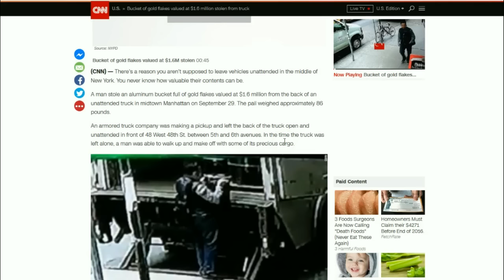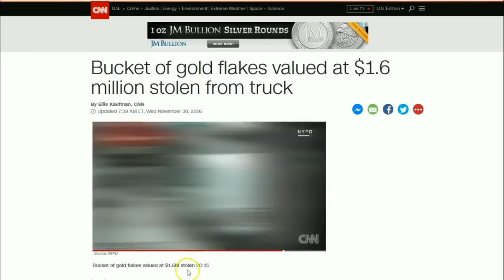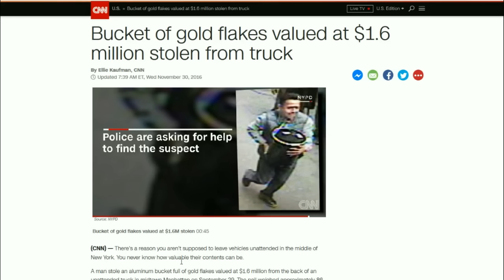Stolen Bucket Of Gold Raises Questions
To find out just which questions it raises. you guessed it. watch the video.